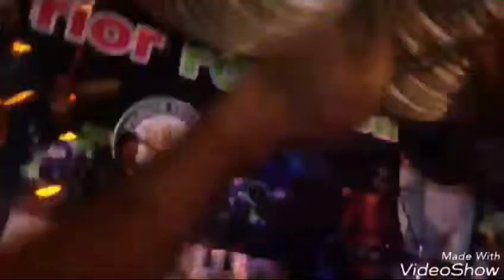Falak {live performance}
this video is about live performing falak

falak performs at superior college farewell party